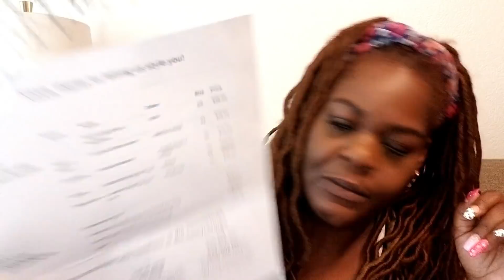Dia & Co UNBOXING [AMAZED]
We put out weekly videos for yall to see... WE LOVE OUR TRIBE!